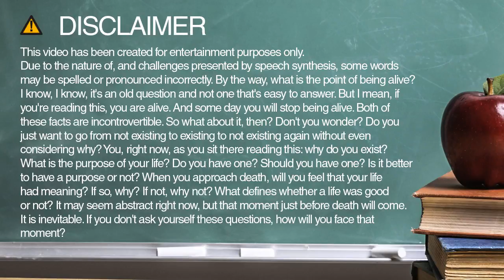cst spelling and pronunciation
Learn how to spell and pronounce cst.